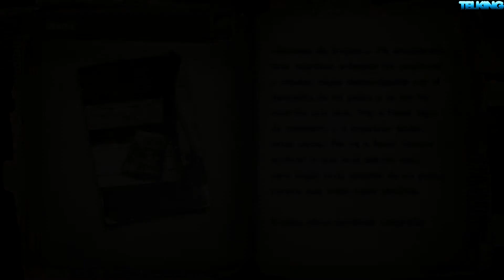Bayonetta 2 - Capitulo 1 - Español (1080p)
Segunda entrega del particular y genial hack 'n slash de Platinum Games, protagonizado por la femenina y sexy bruja de Umbra.

"Bayonetta 2 Let's Play Part 1 Español"
"Bayonetta 2 Let's Play Parte 1"
"Bayonetta 2 Let's Play Part 1"
"Bayonetta 2 Let's Play Capitulo 1 Español"
"Bayonetta 2 Let's Play Capitulo 1"